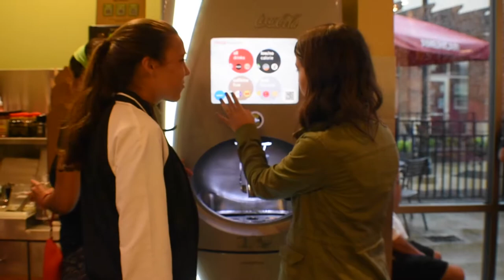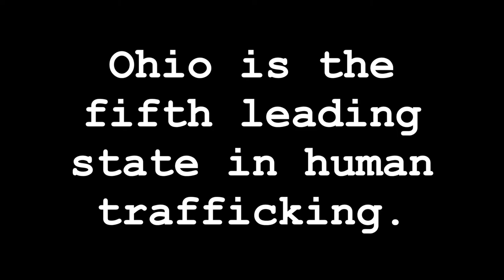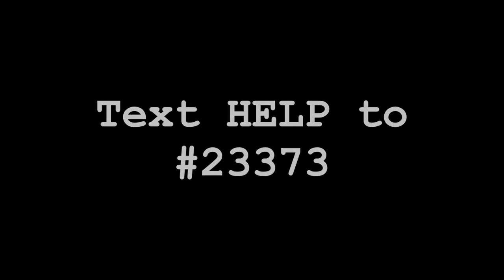Buckeye Valley High School - 2017 S.O.A.P. for HOPE Youth Film Contest & Festival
Honorable Mention Ages 15-18 - Buckeye Valley High School - 2017 S.O.A.P. for HOPE Youth Film Contest & Festival